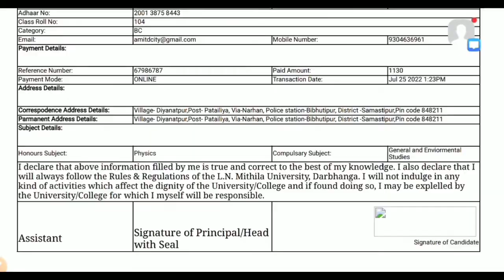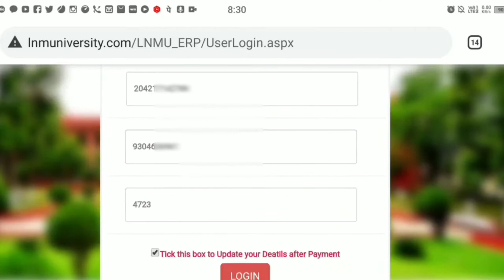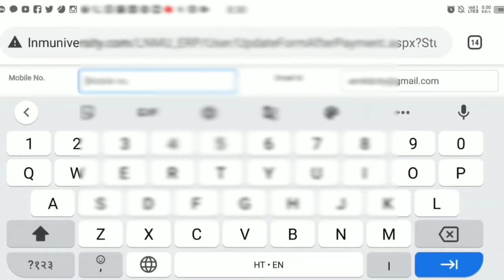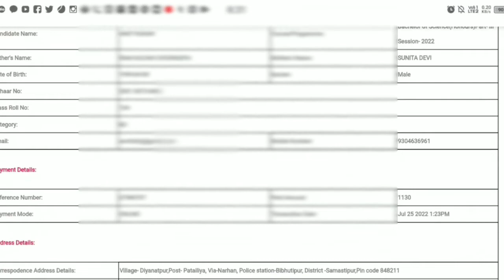Lnmu Part 3 Exam Form Online 2022 ll Photo और Signature नही आ रहा कैसे लाए ll Payment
Lnmu Part 3 Exam Form Online 2022 ll Photo और Signature नही आ रहा कैसे लाए ll Payment हो गया print n

दोस्तो इस वीडियो मे मैं आपको बताउगा lnmu पार्ट थ्री का आप Exam फॉर्म भरे है और आपका फोटो सिग्नेचर print करने पर नही आ रहा
तो आप अपना photo Signature कैसे लाए मै आपको लाकर दिखाऊंगा
Payment कट जाता है फिर से payment मागे तो क्या करे
@Deepak talks